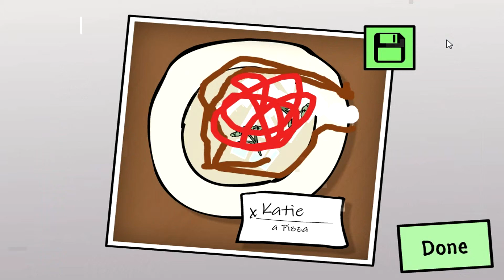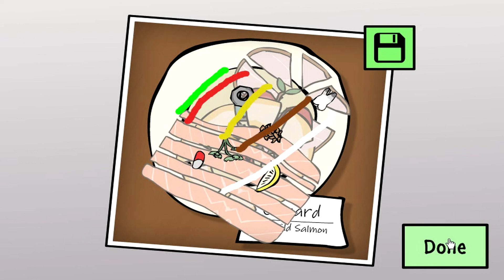HOW TO COOK EVERYTHING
*RECOMMENDED TO WATCH IN THE HIGHEST QUALITY*
="Im the best chef in the world of video games!"
goal of the game is to take an order and mix random crazy ingredients and cook them in anyway possible!

Skype/Steam/twitter Username: *ADD ME*
-Etriuswimbleton / @Etriuswimbleton
Dead Frontier Profile Name:*ADD ME AS BUDDY*
-rai471
Cause I NEED IT! This is rai471 PEACE! IM OUT!+-^